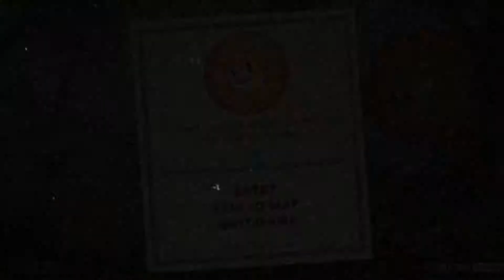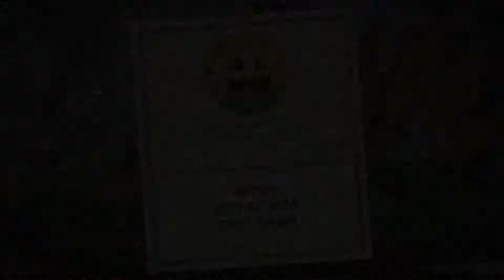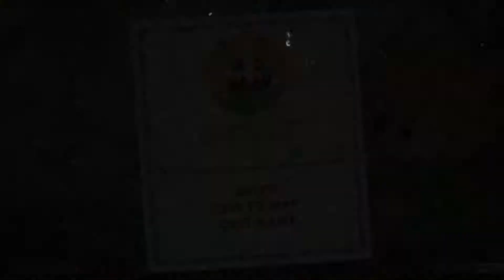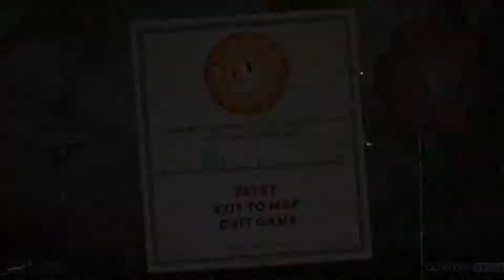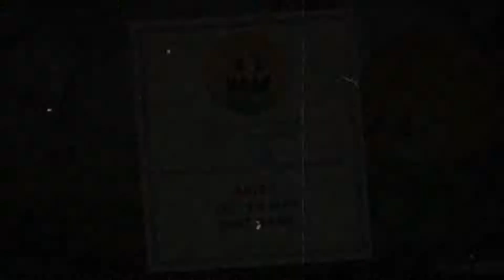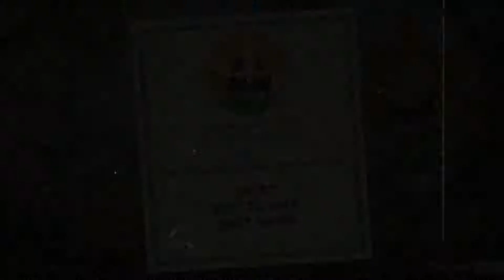YOU FLOWEY RIP OFF [Cuphead]